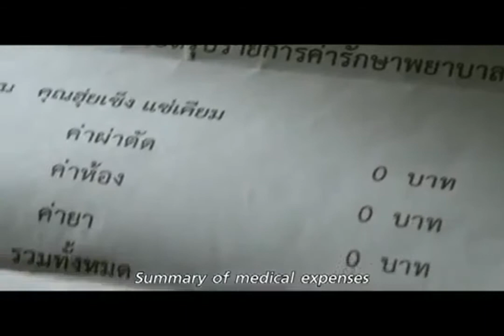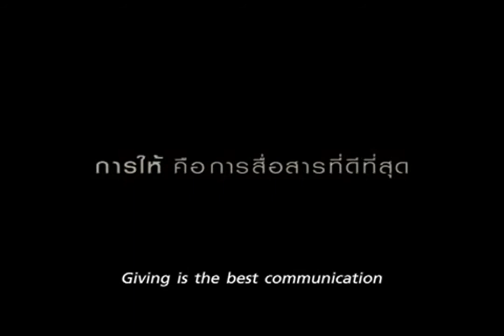Thai movie Giving Debt Paid By a Bowl of Soup